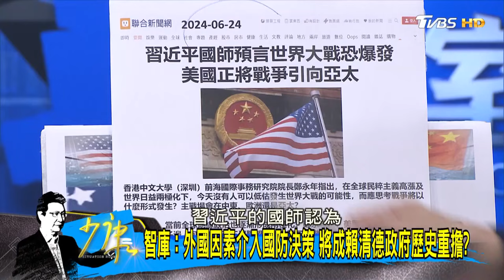智庫：外國因素介入國防決策 將成賴清德政府歷史重擔？ 少康戰情室 20240625